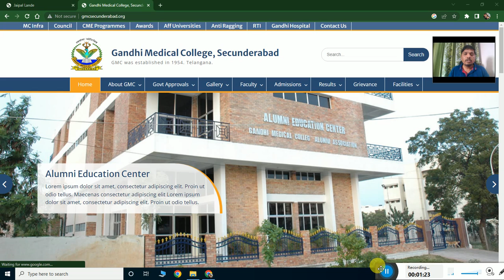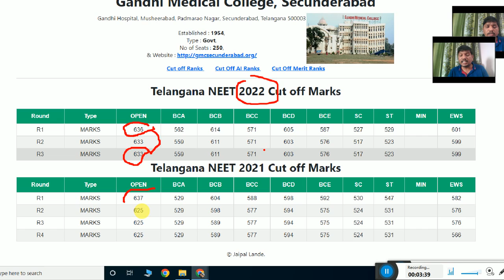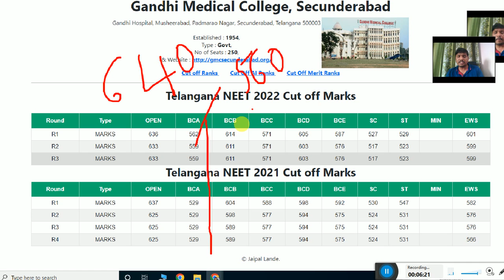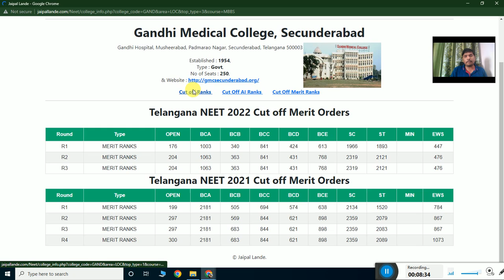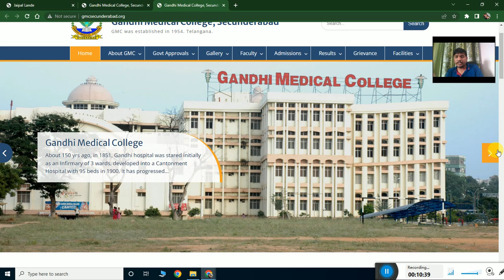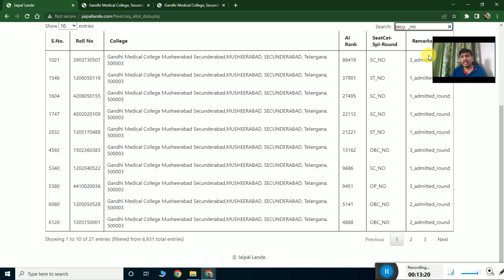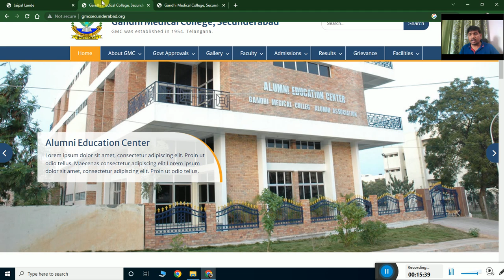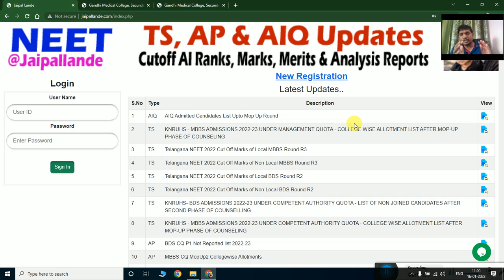NEET 2023 | Gandhi Medical College NEET 2022 &2021 CUTOFF MARKS & RANKS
Dear friends, you must register using the following to create a new user ID for a fee of Rs.

UG NEET Pay 109 & PG NEET 199
only. This amount is used to maintain the website's domain and for hosting purposes only.
Providing the following services for TS, AP, and AIQ NEET-2021 and 2022:
Based on that, so many reports will be generated in NEET 2022.